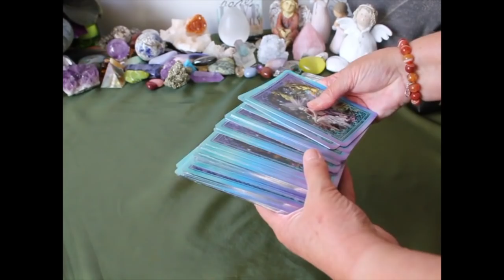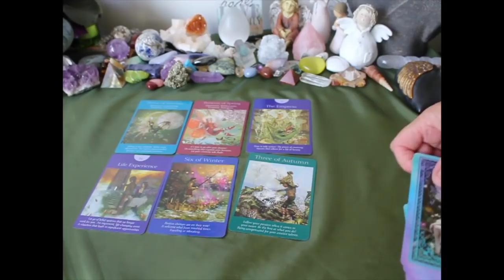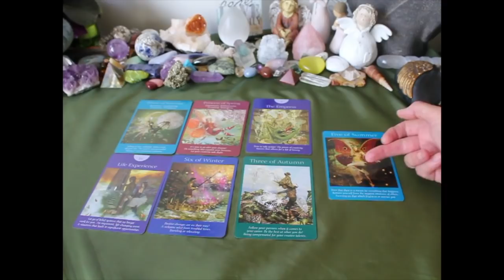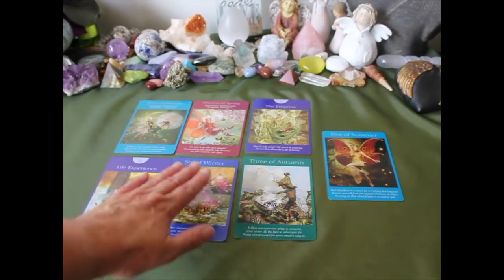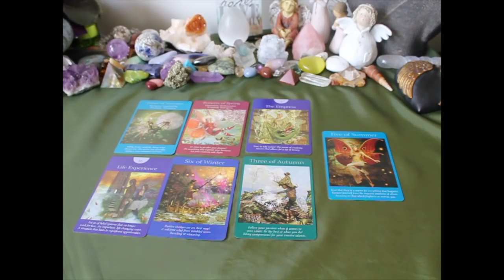Libra December 2017 Tarot Reading